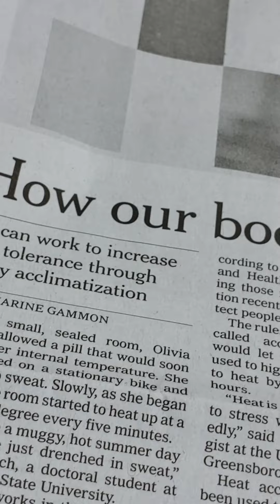우리의 몸은 더위에 어떻게 적응해 가는가